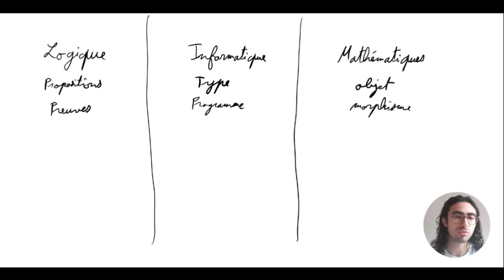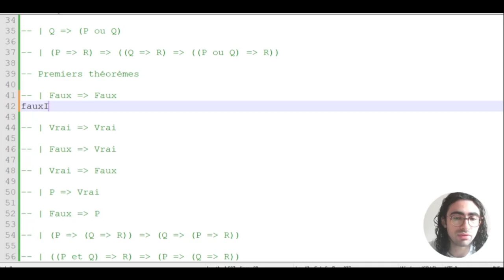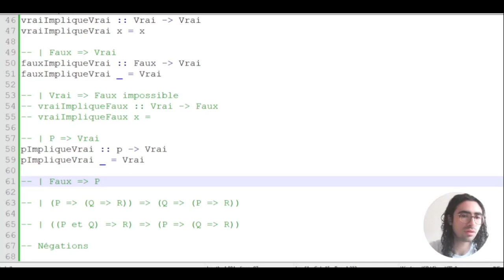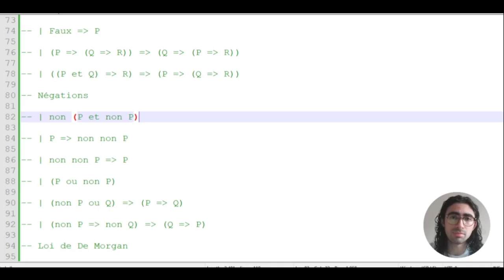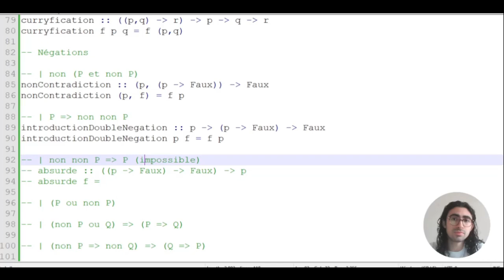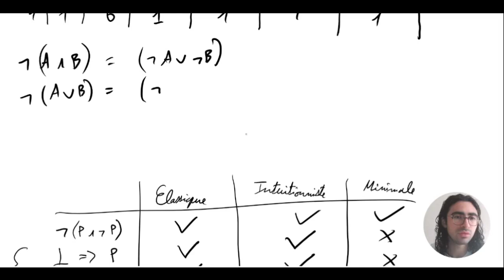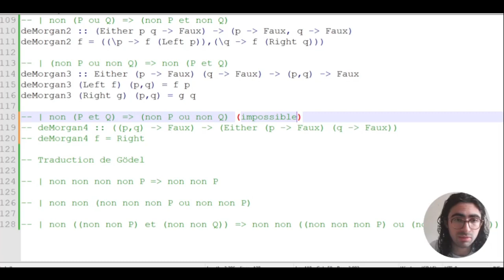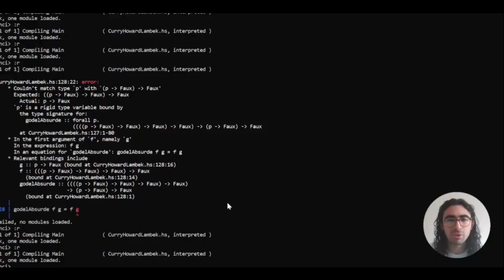L'isomorphisme de Curry-Howard-Lambek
L'isomorphisme de Curry-Howard-Lambek est un des plus beau théorème que je connais.
En deux mots : programmer = prouver des théorèmes.
Je vous explique pourquoi les programmeurs prouvent des théorèmes en permanence sans le savoir.
Chapitres :
0:00 Introduction
0:43 Propositions as types
4:25 Programmation en Haskell
13:44 Conjonction et disjonction
20:49 Négation
26:43 Quelle logique ?
35:05 Lois de De Morgan
41:07 Traduction de Gödel